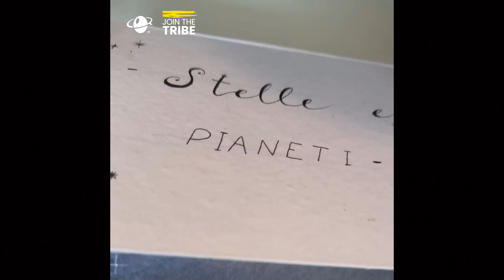Progetto ad acquerelli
L'acquerello è una delle tecniche più ambite e popolari per chi intende studiare le tecniche pittoriche ma anche una delle più complesse.
I nostri studenti di illustrazione cominciano ad approcciarvisi già dal primo anno insieme alla docente Alessandra Scandella con la quale, partendo da un tema pensato da ognuno di loro, sono riusciti a realizzare dei fantastici leporelli 😍